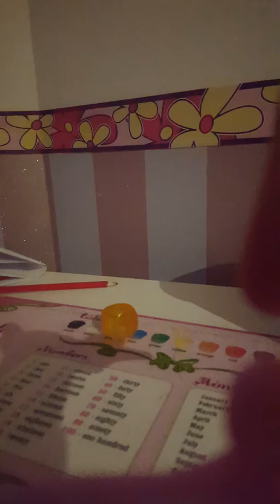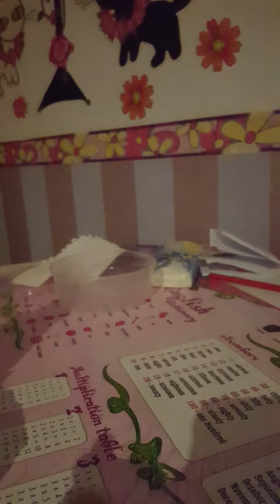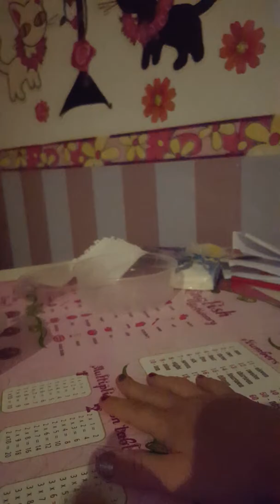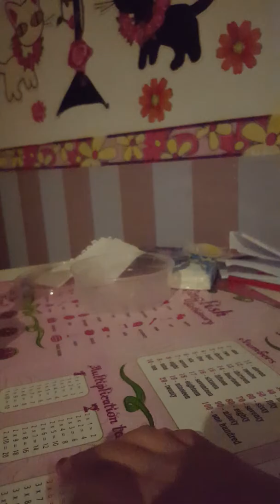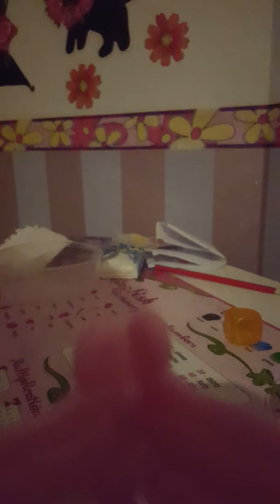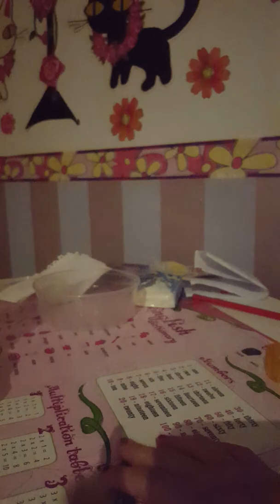Mój Fluffy slime i fluffy glutek🙂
Za jakiś czas będę nagrywała jak robię slime ale nie często😓